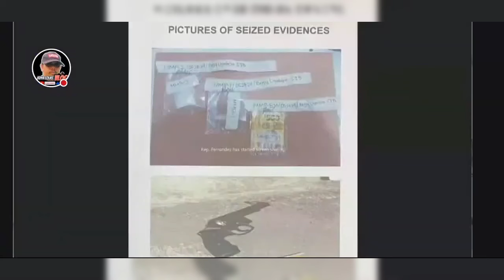WALANG BUY BUST ! BABAE TOMBOY POLIS NAPAIYA SA COMMITTEE